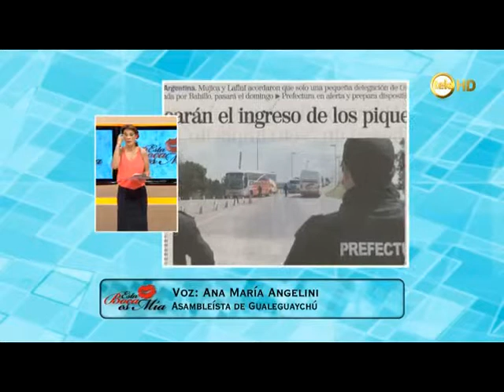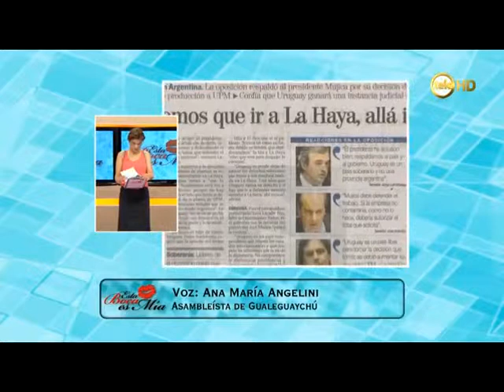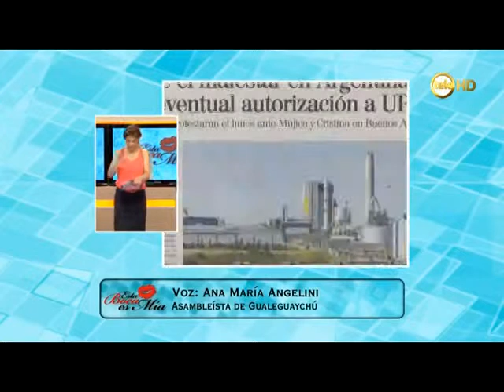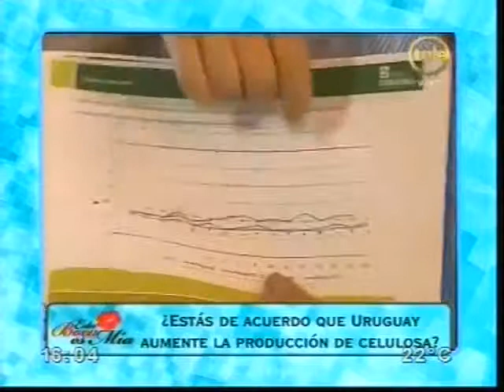Conflicto Binacional Esta Boca es Mía